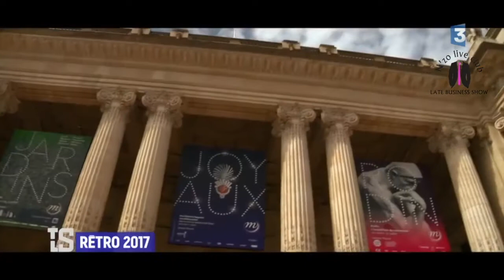Late Business Show Objectif J O 2024 part 1 Intro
LBS3 Episode 1 Intro. 9min58 sec

Voici la première partie de l' émission le late business Show #3. Thème : Objectif 2024 dans les coulisses de l'organisation des J.O 2024.
À quelques jours du tournoi de Roland Garros avec pour invités, le directeur général de la Fédération Française de Tennis Jean-François Vilotte, la présidente du Levallois Sporting CLub LSC , Ingrid Desmedt, , l'escrimeur champion du monde et champion olympique Yannick Borel. Une émission de haut niveau qui s'est joué à fleuret moucheté, avec mon équipe technique et mes de chroniqueurs de talent.

Merci à mon équipe OKEM N'ZO PROD, N'zo Live Club et aux partenaires.

Chroniqueurs PASCALE JOLY, 🚀 Bruno Lescure, et Alexandre FAVRE.

Positivement,
N'zo Okem.